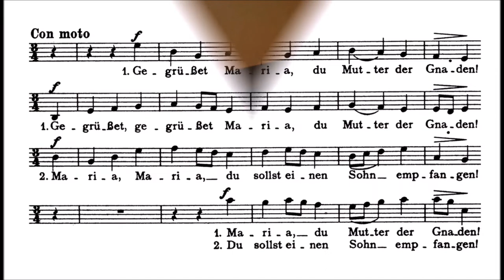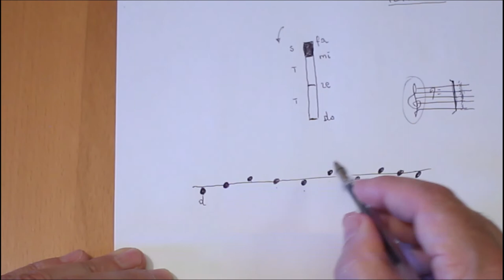Pillole orientarsi nella musica estratto 01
breve estratto della pillola 01